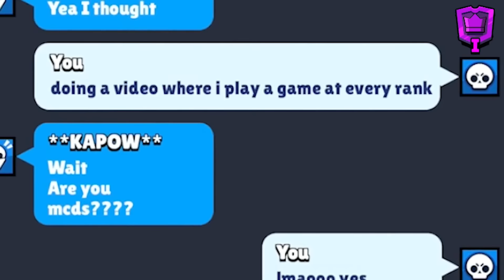Playing in Every Rank From BRONZE to MASTERS in 1 Day